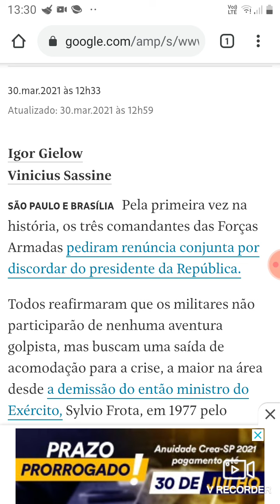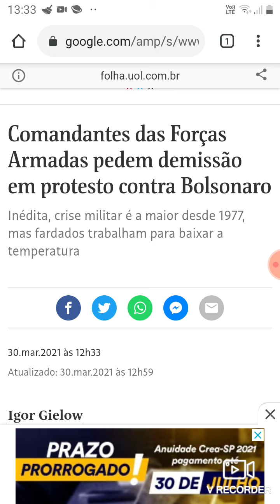Comandantes das Forças Armadas pedem demissão em protesto contra Bolsonaro..